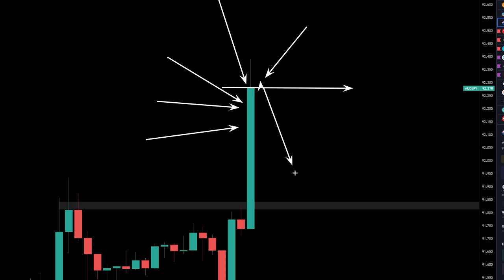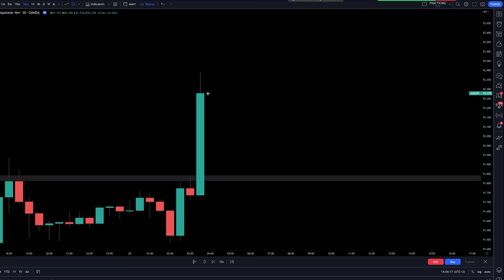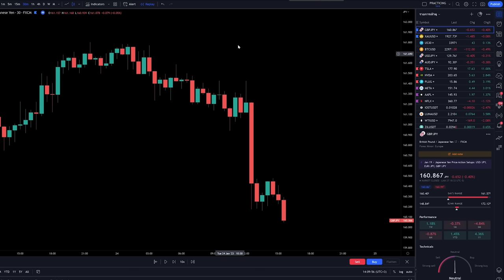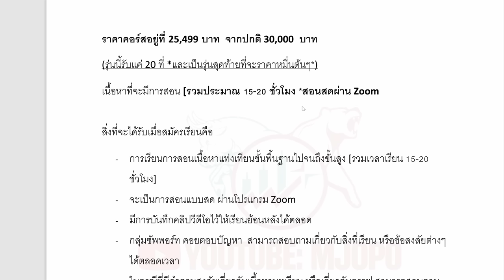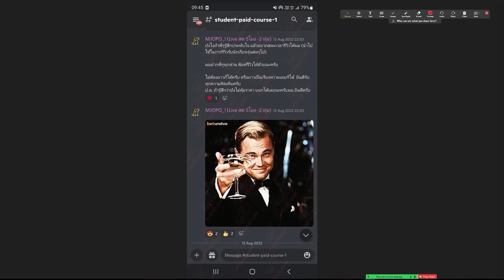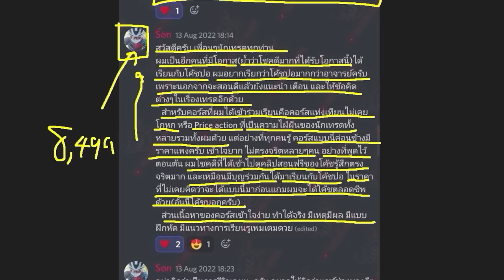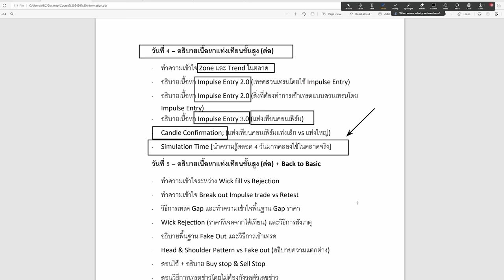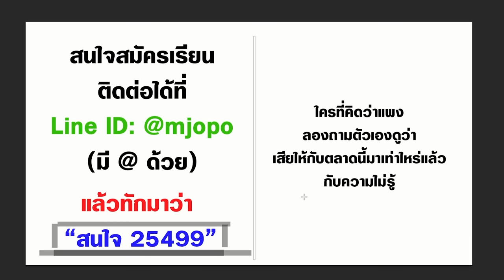กราฟวิ่งไปไกลขนาดนี้ทำไงดี? เข้าเทรดเลยไหม หรือควรรอ | คลิปนี้มีคำตอบ